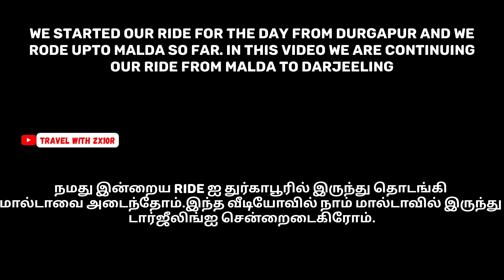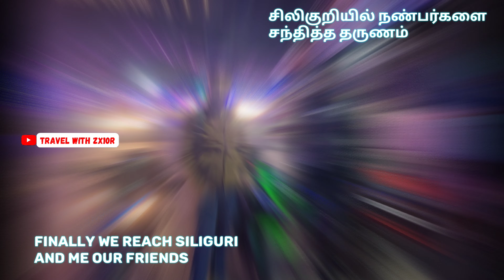"Chennai to Darjeeling | Zx10r Adventure Ride" | zx10rல் சென்னை முதல் டார்ஜீலிங் வரை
Join us on an exhilarating motorcycle adventure from Chennai to Darjeeling on a powerful Zx10r! Follow along as we navigate through stunning landscapes, picturesque roads, and charming villages on this epic journey.

Experience the thrill of riding through different terrains, encountering diverse cultures, and making unforgettable memories along the way. From the bustling streets of Chennai to the serene mountains of Darjeeling, this ride is sure to be filled with excitement and beauty.

Don't miss out on this one-of-a-kind adventure as we explore the incredible sights and sounds of India on two wheels. Get ready to be captivated by the beauty of the journey and the power of the Zx10r as we conquer the roads together.

Let's hit the road and make some unforgettable memories together!